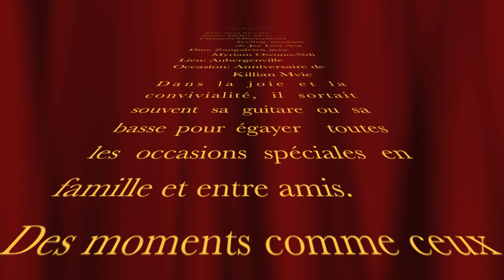Vidéo Amateure de Noël Ekwabi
Papa Noël joue simplement en toute intimité avec sa famille, ces amis car il aimait nous partager son talent...
Il joue ici Midambani Feeling de son ami Jay Lou Ava accompagné au piano de Didier Mvie